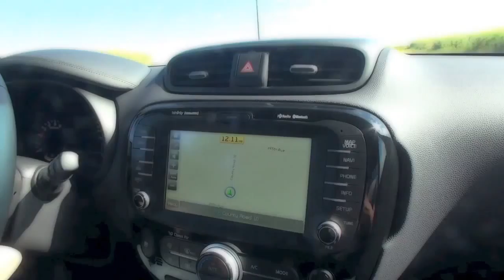2014 Kia Soul First Drive in Minneapolis